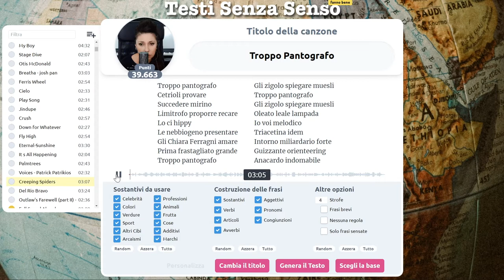Troppo pantografo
Cerca di essere meno pantografo la prossima volta!